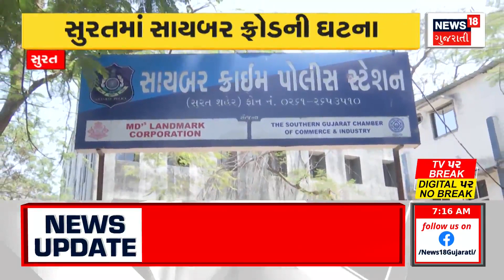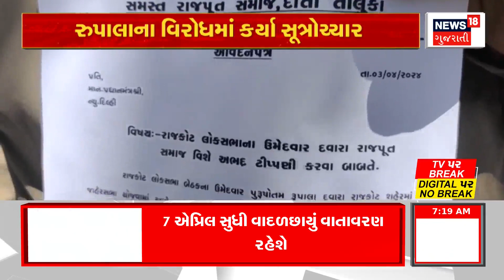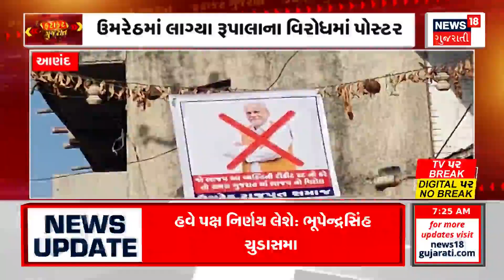Valsad News : 28 વર્ષે પોલીસની ઝપેટમાં આવ્યો આરોપી | Movie Story | Police Arrested | News18 Gujarati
An incident like a movie story happened in Valsad. The accused was caught by the police at the age of 28.

ફિલ્મ સ્ટોરી જેવી ઘટના વલસાડમાં બની. 28 વર્ષે પોલીસની ઝપેટમાં આવ્યો આરોપી. n18oc_vapi